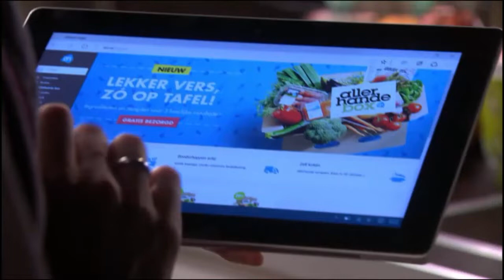GTST - Wiet en Anna | Job hoort iets interessants van Wiet - Story line #913 (5 januari 2016)